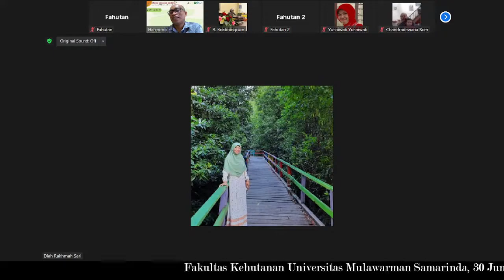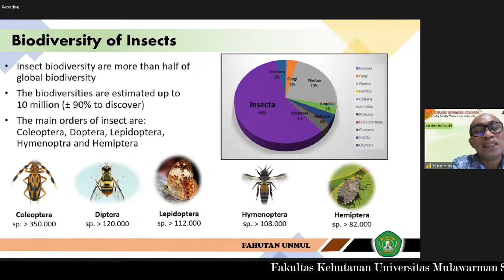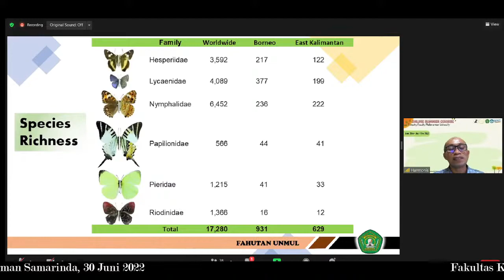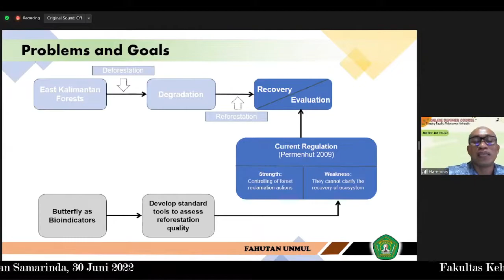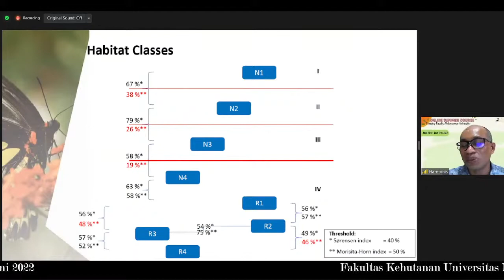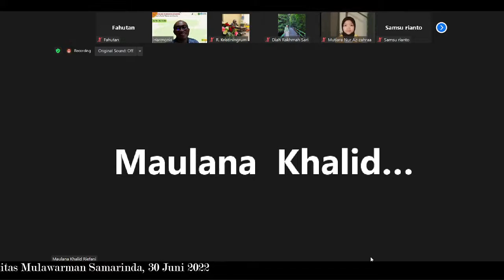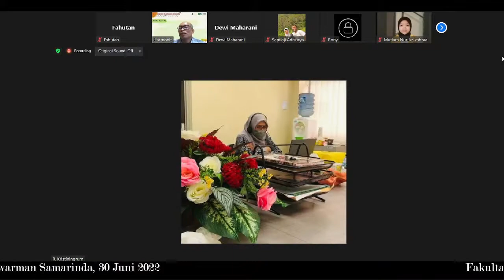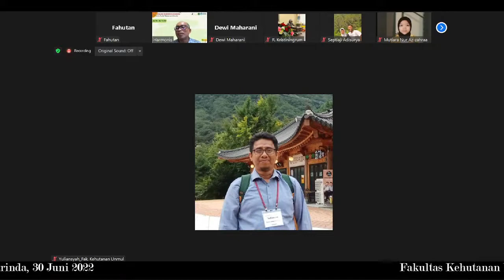Fahutan Unmul , Online Summer Course 2022 (Day 8)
Online Summer Course 2022 (Day 8) " Bornean Butterflies and Their Potential to Assess The Quality of Reforestation Attempt " Dr. rer.nat. Harmonis ( Forestry Faculty Mulawarman University Samarinda ). Thrusday , June 30, 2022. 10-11 AM Wita (Indonesian Central Time).